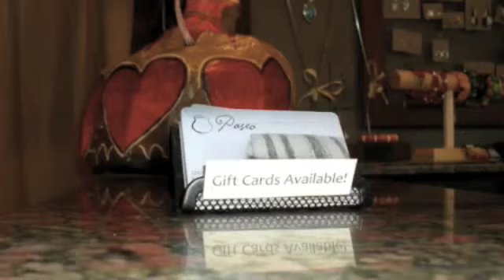PASEO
2340 NW WESTOVER ROAD
PORTLAND, OR 97210